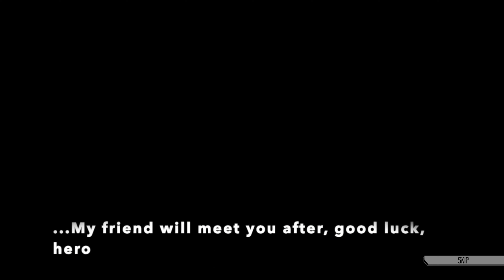Cyberdunk Anime Edition PC Gameplay Part 1 No Commentary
Find the best weapon, overcome more enemies, go through difficult tests and your waifu will smile at you and praise you. The gameplay is simple in perception and the interface harmoniously complements the picture of the city of the future.